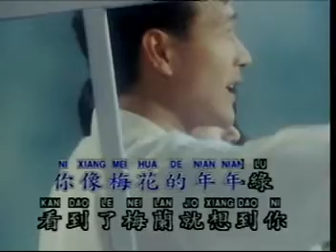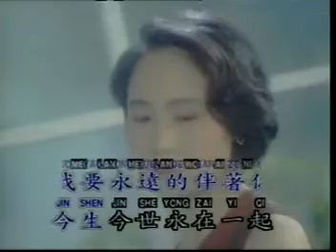梅兰梅兰我爱你~尤雅